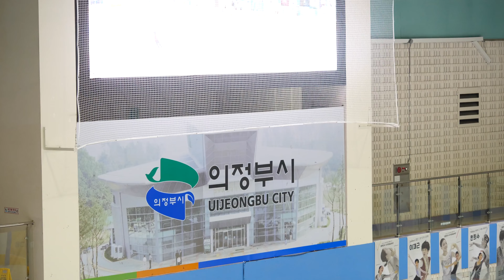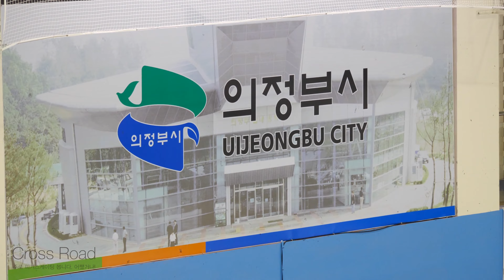임주헌 Juheon LIMㅣ남자시니어 싱글 Sr. Men SP 04ㅣ2023-12-02 피겨 회장배 랭킹대회 3일차ㅣ수리고등학교 2학년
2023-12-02 전국남녀 피겨스케이팅 회장배 랭킹대회 및 2023 피겨스케이팅 국가대표 1차 선발전 | 대회 3일차 | 남녀 시니어 - 쇼트프로그램, 아이스댄스 리듬 댄스
(Sep. 02) 2023 Day 3. | Senior Women & Men - Short Program, Ice Dance Rhythm Dance | (Nov. 30 - Sep. 03) 2023 KB-Star Bank KSU President Cup Ranking Competition 2023 |

:52 공지ㅣ2023 전국남녀 피겨스케이팅 회장배 랭킹대회 제1일 경기결과

대회 공지 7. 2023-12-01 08:13공지ㅣ2023 전국남녀 피겨스케이팅 회장배 랭킹대회 제2일 경기결과

대회 공지 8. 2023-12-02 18:34 2023 전국남녀 피겨스케이팅 회장배 랭킹대회 제3일 경기결과

대회 공지 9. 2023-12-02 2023 전국남녀 피겨스케이팅 회장배 랭킹대회 제4일 경기결과

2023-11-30 피겨스케이팅 회장배 랭킹대회 1일차ㅣDay 1. KSU President Cup Ranking Competition 2023

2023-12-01 피겨스케이팅 회장배 랭킹대회 2일차ㅣDay 2. KSU President Cup Ranking Competition 2023

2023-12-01 피겨스케이팅 회장배 랭킹대회 2일차 야간 공식연습ㅣDay 2. Senior Women & Men Official Practice - KSU President Cup Ranking Competition 2023

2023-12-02 피겨스케이팅 회장배 랭킹대회 3일차ㅣDay 3. KSU President Cup Ranking Competition 2023

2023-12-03 피겨스케이팅 회장배 랭킹대회 4일차ㅣDay 4. KSU President Cup Ranking Competition 2023

기권 Withdraw

여자 주니어 Junior Women
이승원 Seungone LEE, 황지영 Jiyoung HWANG
여자 시니어 Senior Women
지서연 Seoyeon JI